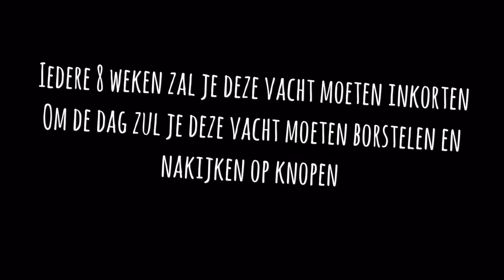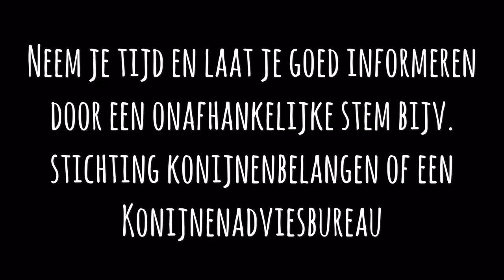Wat je moet weten voordat je een langharig konijn gaat houden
Korte video over de intensieve vacht pels verzorgings van de teddy dwerg widder angora langharige konijnen. Konijnentrimmen